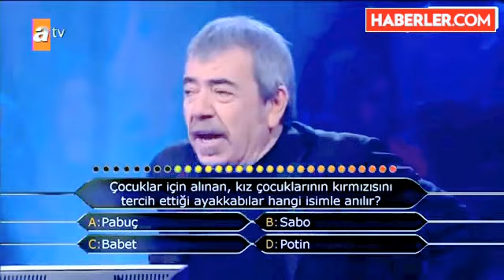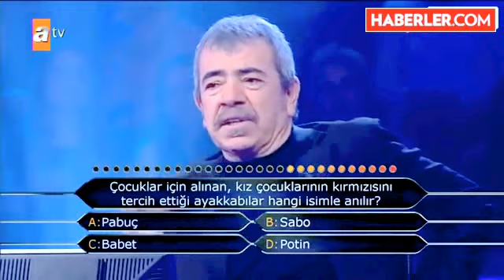İlk Soruya İki Jokerini Harcayan Tıpçı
Tıp Öğrencisi Bilgisizliğiyle Şaşırttı
kim milyoner olmak ister tıp öğrencisi
cerrah paşalı tıp öğrencisi kim milyonerde rezil oldu
istanbul üniversitesi tıp öğrencisi ilk soruda iki joker kullanana mal